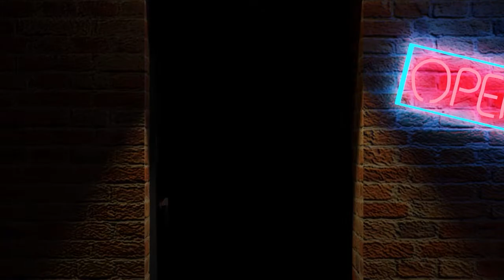Giving Moon Baboon the Baboot!- It Takes Two Gameplay Part 7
That Baboon is really quite a Bafoon don't you Bagree?

Zach: Twitch.tv/grattysarcadezach
Mason: Twitch.tv/grattysarcademason